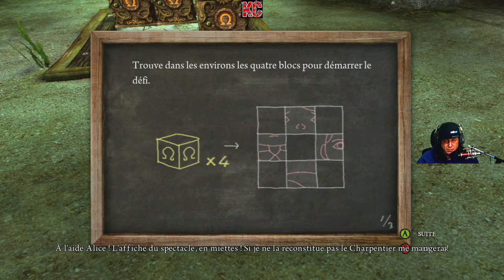Alice : Retour au Pays de la Folie Live Gameplay Épisode 07 Fr Karibou Canadien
Il y a onze ans, un tragique incendie emporta la famille d'Alice et laissa la jeune fille dévastée. Elle fut alors internée à l'asile de Rutledge, où elle lutta contre ses démons en s'enfonçant toujours un peu plus dans le monde imaginaire du pays des merveilles. Dix ans plus tard, Alice est enfin libérée de l'asile mais porte toujours le fardeau de cet événement traumatisant. Son esprit en lambeaux ne peut se débarrasser de la peur causée par ses étranges souvenirs, rêves et visions. Peut-être que tout ira mieux dans le pays des merveilles. Alice s'y rend pour trouver ce que le monde réel ne peut lui offrir : réconfort, clairvoyance et vérité. Mais pendant son absence, les merveilles aussi ont souffert. Quelque chose s'est détraqué et un terrible mal ravage désormais ce qui fut autrefois son refuge. Alice peut-elle sauver ses merveilles de la démence qui les ronge ?